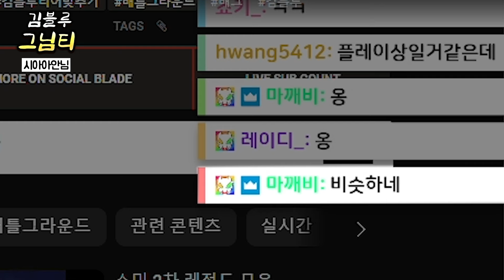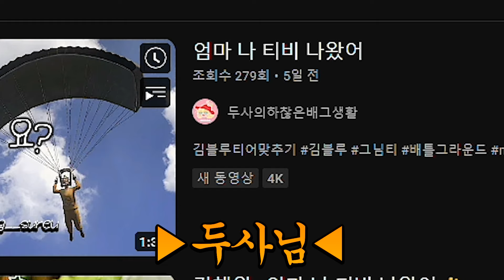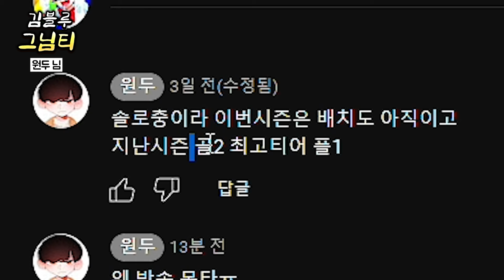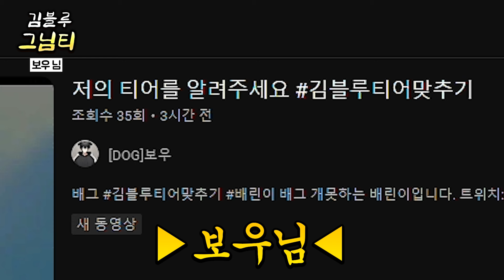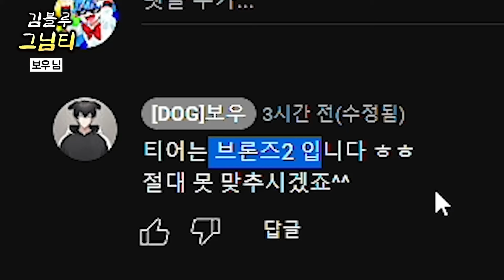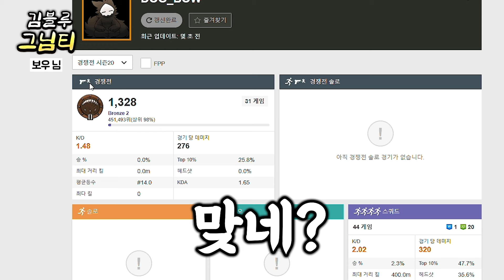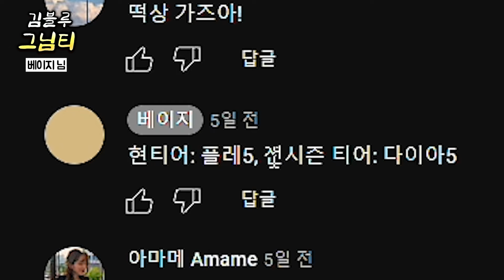(개꿀잼) 배틀그라운드 티어맞추기.. 전 한국대표의 소름돋는 감각